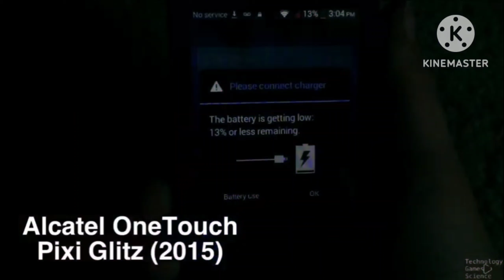(GIFT FOR @KolleydenTehKittenEdits618) Preview 2 KOLLEYSTUFF V2.1